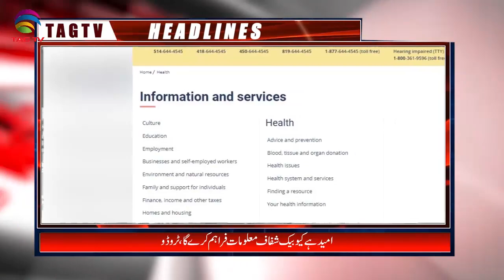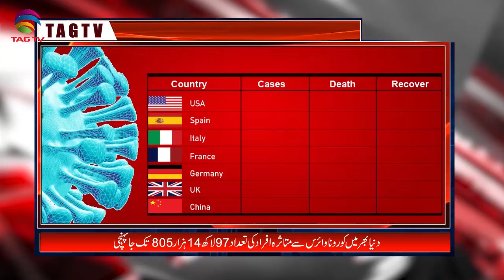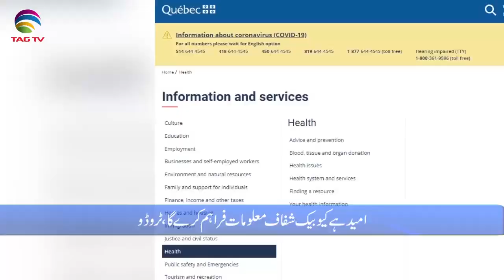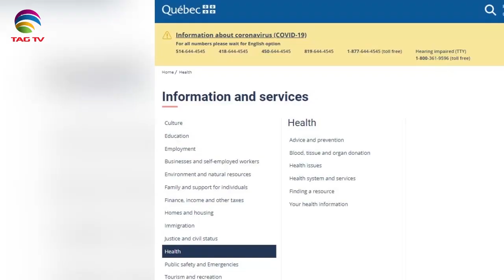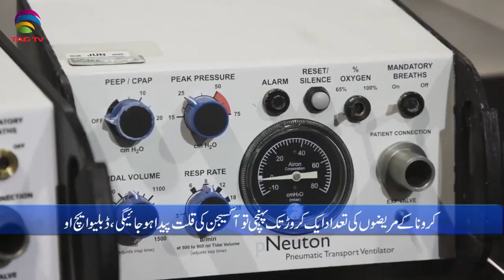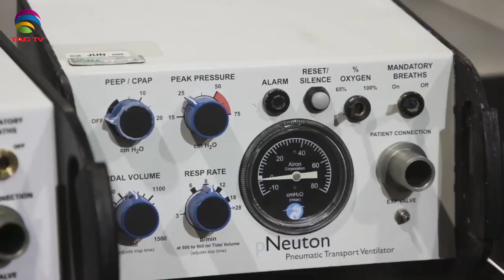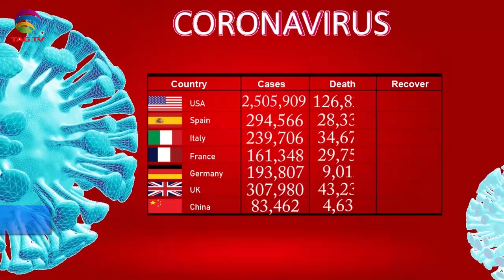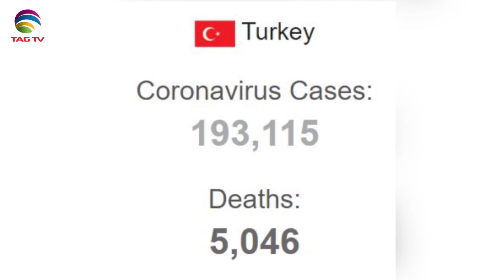Canadian & International News Bulletin Hindi/Urdu - June 26, 2020